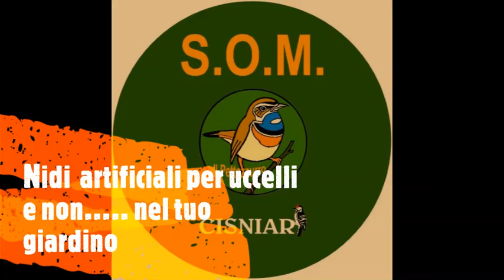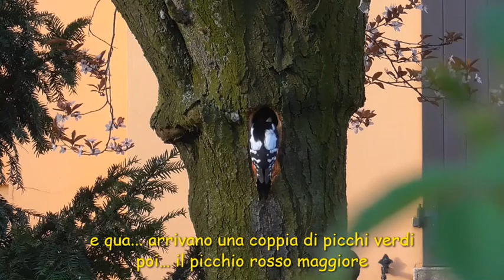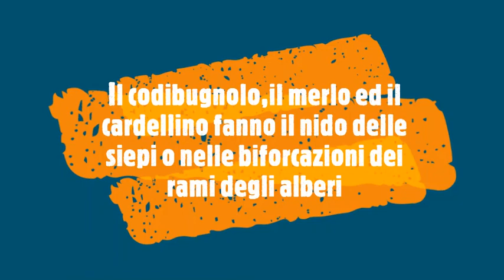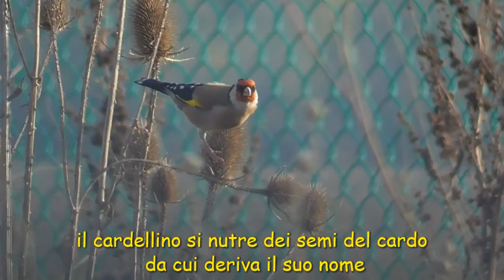UCCELLI AL NIDO di Ermes Borghi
un breve video che mostra come siano importanti i nidi artificiali per aiutare i nostri amici alati a riprodursi.